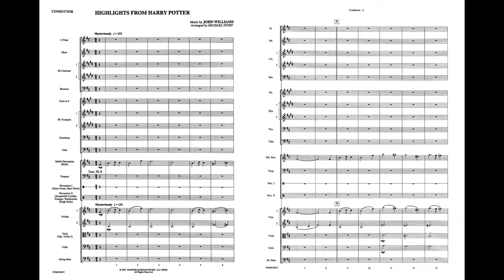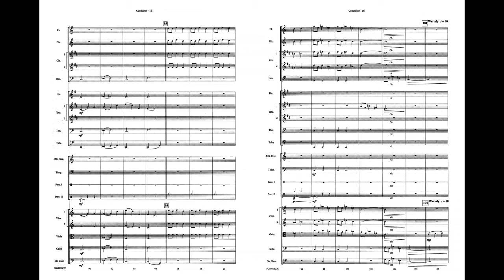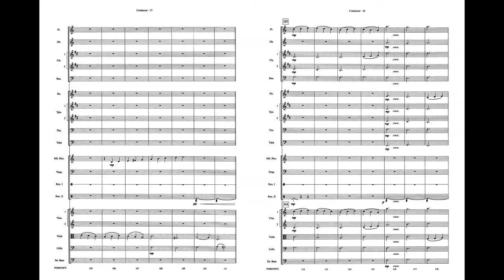Highlights from Harry Potter, arr. Michael Story – Score & Sound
Highlights from Harry Potter
Item: 00-FOM01007
Series: Pop Intermediate String/Full Orchestra
Category: Full Orchestra
Format: Conductor Score & Parts
Level: 2.5
This medley will bring the magic of the movie right to your concert stage. Michael Story has expertly crafted this medley for your intermediate or junior high school orchestra. Playable by strings alone or with any combination of winds up to a full orchestra, this film music is a sure-fire hit for your next program. A super choice for the more advanced ensemble with limited rehearsal time as well. (3:41)